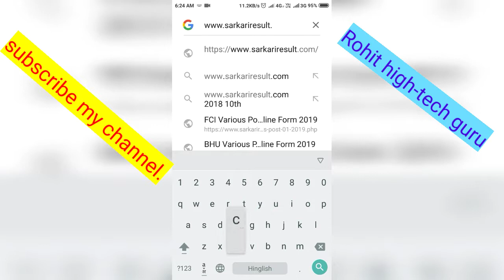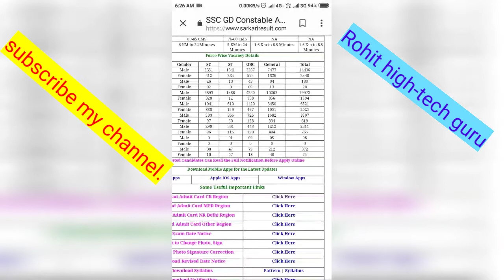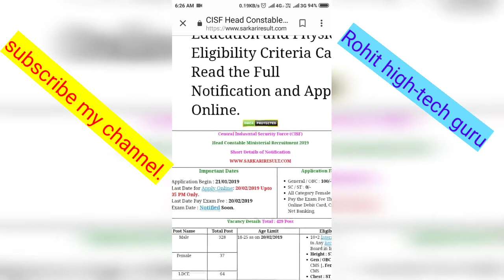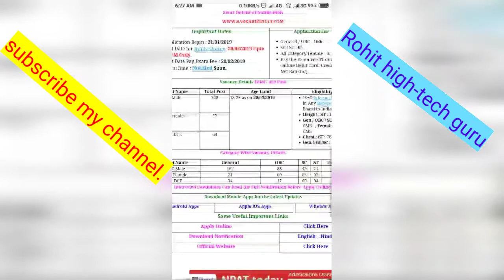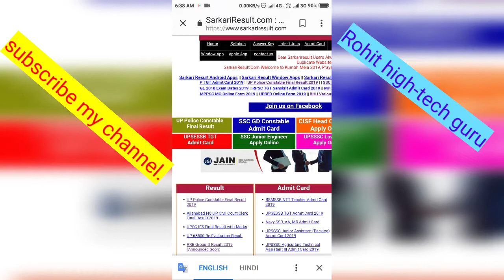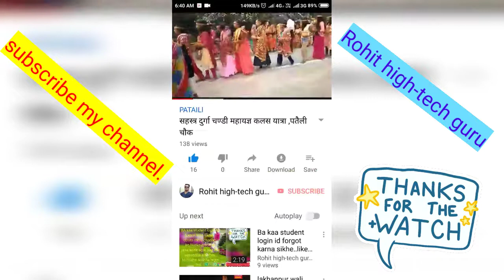Sarkari jobs kaa latest notifications aa gya hai ..